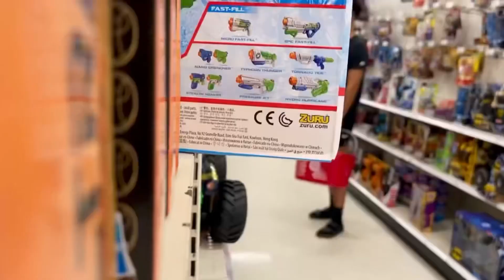DONT TELL ME WHAT TO DO PRANK 🤬😒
We will drop videos daily for you guys